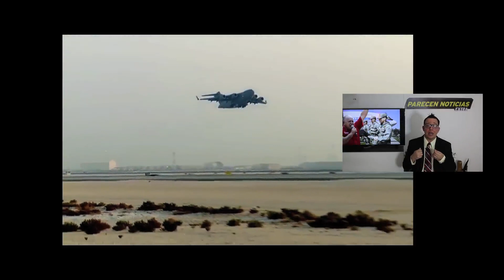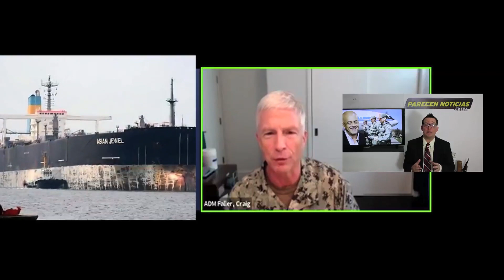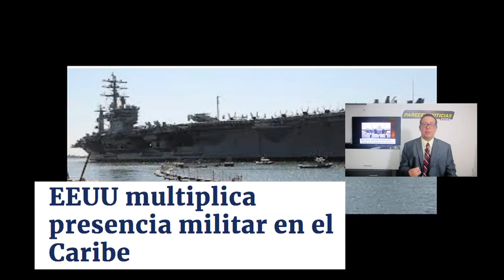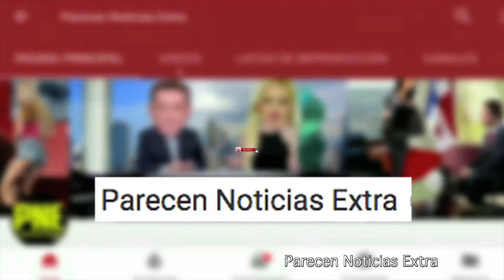Aviones de EEUU ayudarian a impedir que Maduro reciba buques de Iran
Aviones de EEUU ayudarian a impedir que Maduro reciba buques de Iran. 4 JULIO 2020. Buques Bella, Bering, Pandi y Luna serian detenidos.

Video y fotos de Iran by VOA